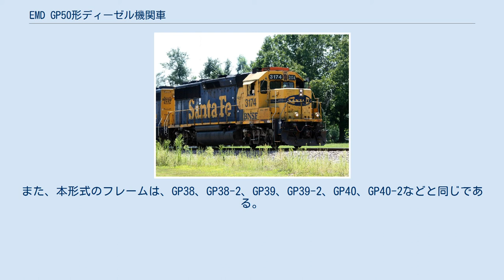EMD GP50形ディーゼル機関車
EMD GP50は、1980年から1985年の間にアメリカのGM-EMDが製造した4動軸の電気式ディーゼル機関車である。
 BNSF鉄道3174号 本形式が製造される以前に、先行量産車的な意味合いで、1977年から1978年にかけてGP40Xが23両製造された。
うち10両はHT-B型台車を実験的に装備しており、この台車はGP50ではオプション対応とされたが、実際に装備した車両はない。
 HT-B形台車はEMDが新たな高粘着台車として開発したもので、日本国鉄のEF63形電気機関車が装着した台車の逆ハリンクと同じ原理でゴム緩衝器を斜めに配置して軸重の移動を減らし、長い軸バネを使用して乗り心地のうちの縦揺れを改善し、メンテナンスコスト削減およびメンテナンス期間の拡大を狙ったものであった。
動輪直径が通常より2インチ大きい42インチ（1066.8mm）の動輪を使用し、ホイールベースは通常より1インチ長かった。
しかし、新型台車は高価であったこと、鉄道会社は実績のない台車を使用することをためらったことなどから普及せず、ブロンバーグB形台車が引き続き装備された。
 バリエーションとして、運転室を延長したGP50Lがある。
また、本形式のフレームは、GP38、GP38-2、GP39、GP39-2、GP40、GP40-2などと同じである。